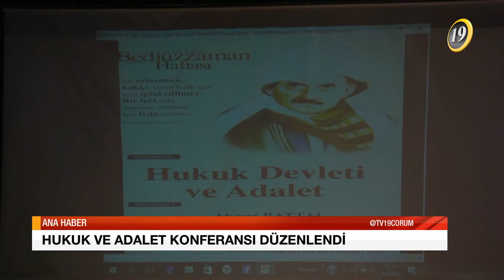TV 19 ANA HABER BÜLTENİ - 19.03.2017 / PAZAR